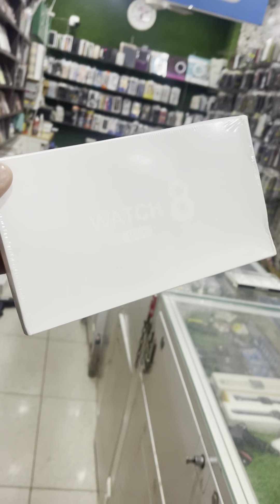Old and mobile EMI AVAILABLE iphone 😊